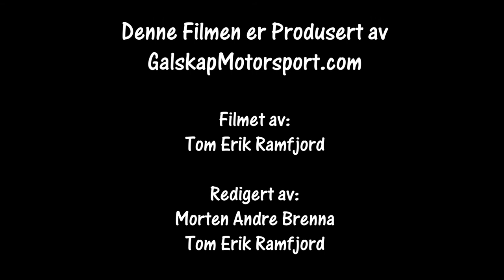Rally Aurskog Høland 02.06.2018 SS12